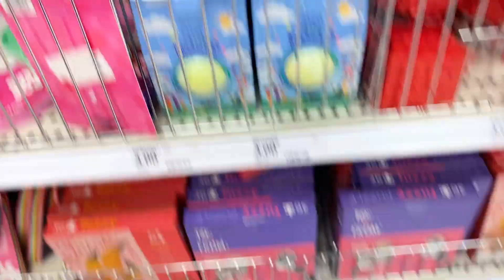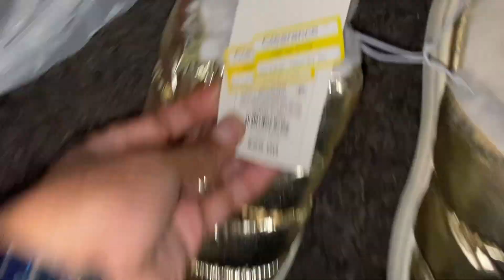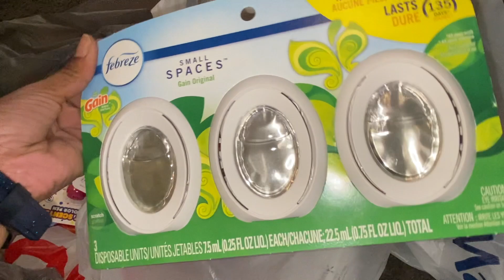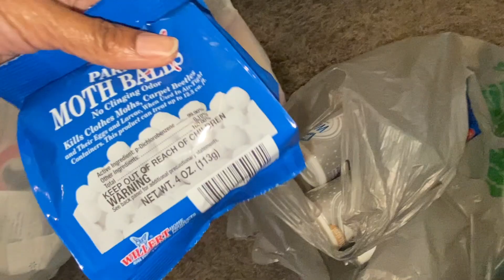Valentine's Day Shopping for my 6 Kids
In today's video, I will be finishing up Valentine's Day shopping for my 6 kids.
One memory as a kid was spending all day without any Valentine's from a special person. Wondering why I wasn't pretty or funny enough to get a gift. I would come home and see a stuffed animal and candy on my bed. It would make me smile and make my heart un heavy. If no one else loved me my mommy did. That is why I do this.